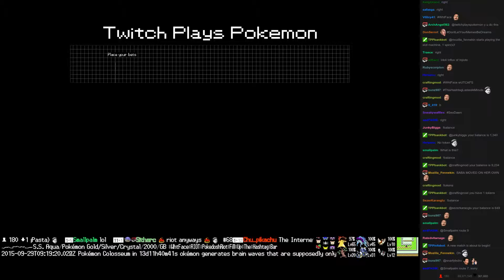Twitch Plays Pokémon Battle Revolution - Match #25407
Match #25407 [Blue: Magneton, Spoink, Munchlax] vs [Red: Togepi, Rapidash, Kecleon]